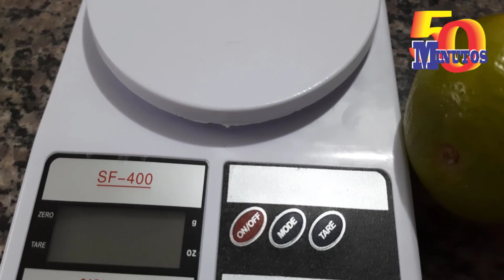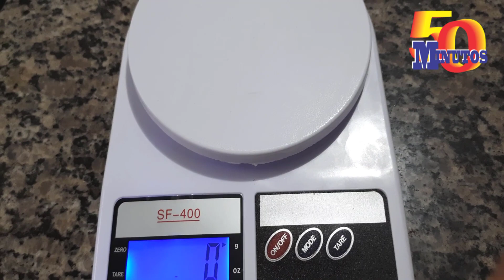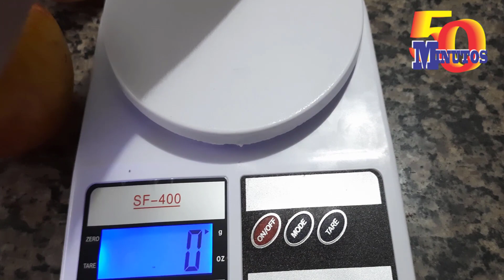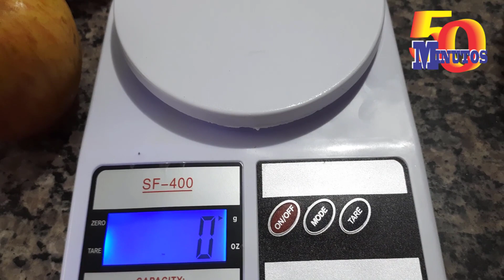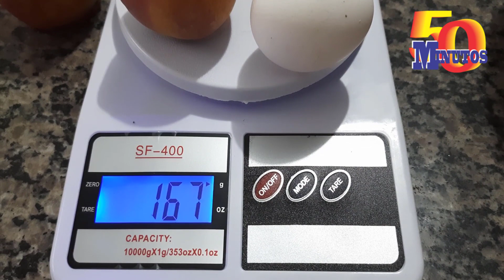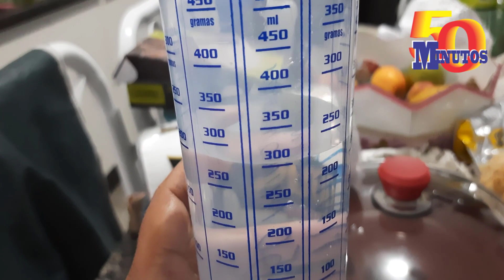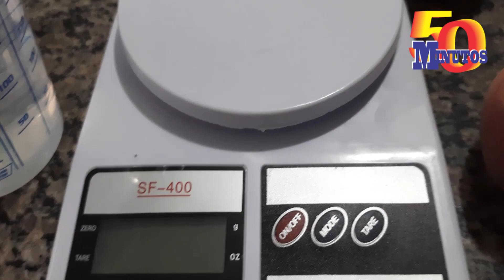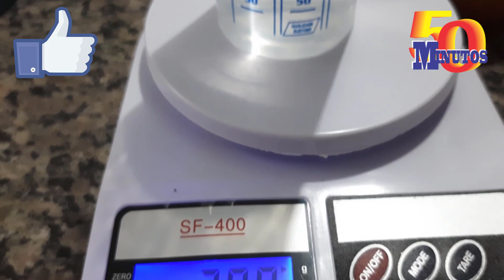O que você acha que pesa mais gramas ou ml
O que você acha que pesa mais gramas ou ml, fiz um teste para tentar descobrir.

Introdução do vídeo - 00:00:00 a 00:00:40

Serginho da vila se apresenta e fala sobre o tema do vídeo.
Apresentação da balança e das frutas - 00:00:41 a 00:02:32

Serginho mostra a balança digital e as frutas que serão pesadas.
Peso da laranja - 00:02:33 a 00:03:45

Serginho faz a contagem regressiva e pesa a laranja na balança.
Peso do pêssego - 00:03:46 a 00:04:57

Serginho faz a contagem regressiva e pesa o pêssego na balança.
Peso da maçã - 00:04:58 a 00:06:12

Serginho faz a contagem regressiva e pesa a maçã na balança.
Peso do ovo - 00:06:13 a 00:07:22

Serginho faz a contagem regressiva e pesa o ovo na balança.
Peso do abacaxi - 00:07:23 a 00:08:32

Serginho faz a contagem regressiva e pesa o abacaxi na balança.
Peso do pêssego e do ovo juntos - 00:08:33 a 00:09:43

Serginho coloca o pêssego e o ovo juntos na balança e verifica o peso total.
Peso do pêssego e da maçã juntos - 00:09:44 a 00:10:55

Serginho coloca o pêssego e a maçã juntos na balança e verifica o peso total.
Peso da maçã e da laranja juntas - 00:10:56 a 00:12:10

Serginho coloca a maçã e a laranja juntas na balança e verifica o peso total.
Discussão sobre mililitros e peso - 00:12:11 a 00:14:28

Serginho questiona se 300 mililitros é igual a 300 gramas e faz um teste com um copo de água.
Conclusão do vídeo - 00:14:29 a 00:15:19

50 minutos tutoriais Venha ser membro do Cana 50 Minutos Tutoriais